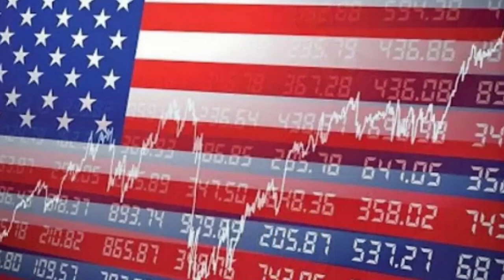🚨🚨NOTICIAS DE ESTADOS UNIDOS DE AMÉRICA CALIFORNIA Y QUE PASA EN TEXAS MAYO 13 DEL 2023